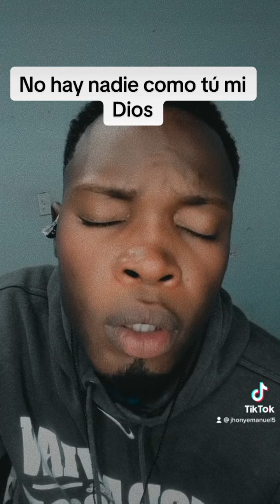El Gran Yo Soy Dios